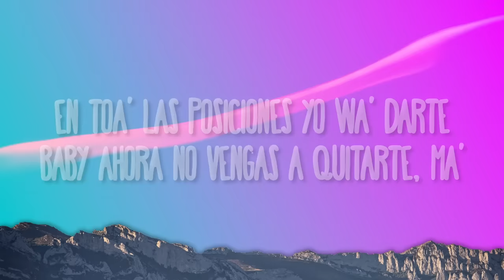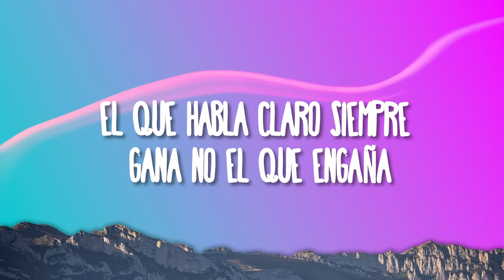Luar La L - Caile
» Descargar:

(Letra/Lyrics):
[Intro]
(Caile, perco' tráeme)
(En to'a la' posicione')
(Ahora no vengas a quitarte)
Me dijeron que ya no quiere' la' rosa' (No), que prefiere' la' botella' (Ah)
Después que se enteró, que la traicionó con la fulana aquella (La fulana aquella)
Ahora todo cambió, su vida cambió, el booty le creció
Se hizo la' teta' y má' se creció
Yo, estoy que la rompo
Yo, estoy que te rompo

[Coro]
Baby, caile, perco' tráeme
Pa', romperte cómo e', yo vo'a enseñarte, má'
En to'a la' posicione' yo vo'a darte
Baby, ahora no vengas a quitarte
Ven, caile, perco' tráeme
Baby, ahora no vengas a quitarte, ma'

[Verso]
Cómo cuando te doy, ¿Viene' o voy?
Ella vive en Toy Story, subiendo stories con lo' toy
Va a perderse, aunque le suene el grillete
Y dejó al novio porque no está por billete
No me importa cuánto gasté (No)
Pero valió la pena pa' tenerla desnuda en mi mente (¿Qué?)
Pa' esa guerra yo me enlisté (De una)
Y la gané, porque no te fuiste y te viniste
El que habla claro siempre gana, no el que engaña ('Tá claro)
Y el que engaña pierde, porque no habla claro
Yo siempre le hablo claro, ella me dice agua (Agua)
Porque soy transparente, y también porque mojo
Hici'te que pecara con lo' ojo'
¿Y quién resiste a tentación con un antojo?
Hoy vo'a apagarte el fuego, voy vestí'o 'e rojo (Rojo)
Con la manguera voy a entrar por tu ventana
(¿Qué?)
(Y baby, si quiere' mejor)

[Outro]
(Ven)
Tre' Letra'
La L
Lo' G4 baby
Sinfónico
Dexian en lo' controle'
White Lion
Elías
Dime Siggy
Yama, Make Em’ Bounce
¿Qué?